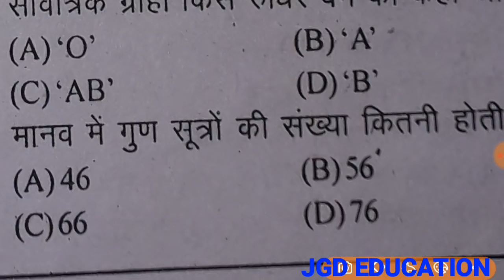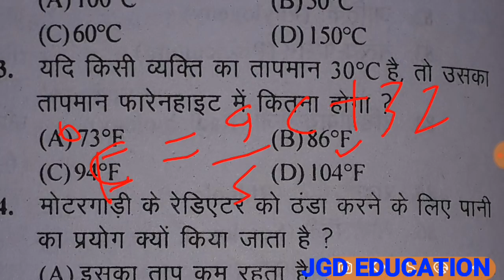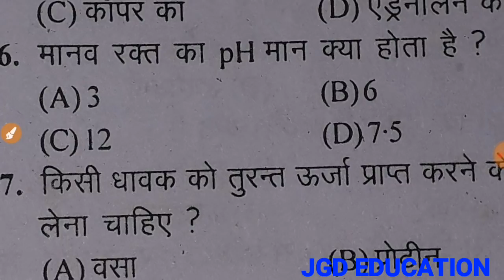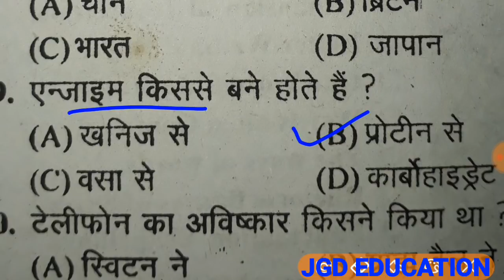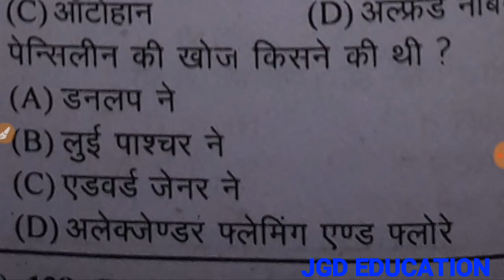Nursing Practice Set// Most Imp question and answer// Nursing model paper// NHM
*  ANM aur Nursing ki class -

tittel -
artist-Symbolism
video link-